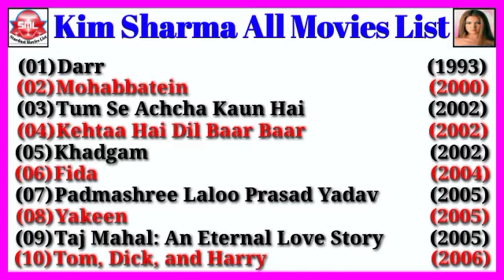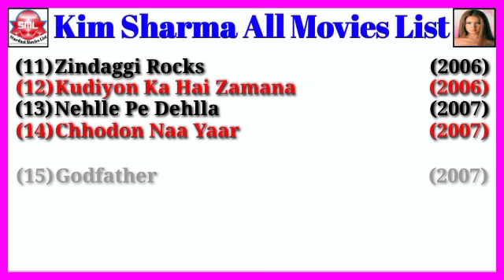Kim Sharma All Movies List || Stardust Movies List